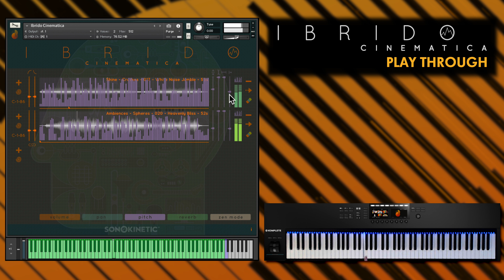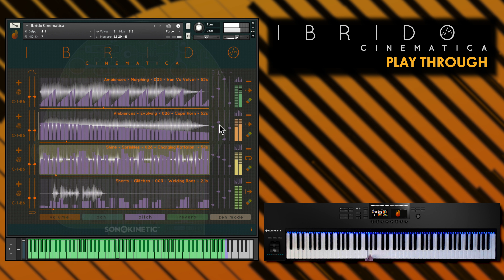Ibrido Cinematica Tutorial - Playthrough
Sonokinetic introduces "Ibrido Cinematica", the first release in the Sonokinetic Ibrido Sound Design product line. Ibrido Cinematica is a hybrid sound design tool, built from custom organic sound foley and samples from the Sonokinetic vault, and blended with state of the art signal generators and processors. This instrument will infuse your composing palette with a vast collection of innovative hand-crafted samples, produced by Mexican sound designer Juan Pablo Naranjo. In close collaboration with Juan Pablo, we created a unique and inspiring composing tool, adding advanced NKS functionality to make it work seamlessly with the Komplete Kontrol software and Native Instruments hardware controllers. Here we've navigated uncharted terrain and bring something new to our instrument range and hopefully this product will intrigue and motivate composers and sound designers from all walks of life. It is an exciting detour for us to step into this realm of hybrid cinematic sound design, and we've pulled out all the stops to make sure this instrument lives up to our Sonokinetic standards. Have a listen to the audio demos and check out our video tutorials to get a glimpse of the power behind this sound design treasure.
Ibrido Cinematica hosts four main categories: Ambiences, Shorts, Noise & Drops and Shine & Crush. The material ranges from impacts & hits to whooshes, drops & glitches (for musical cue transitions). There are also plenty of long evolving and morphing ambiences that provide a colorful background palette on which to build your score and tracks. Ibrido is very versatile and feels as much at home in a cinematic media score as it does in a modern dance track.
With a novel approach to handling and manipulating samples in our distinctive user interface, we aim to provide any musician or sound designer with maximum control over their sound, all while preserving the Sonokinetic user experience and workflow.
We, at Sonokinetic BV, introduce Ibrido Cinematica to you with pride and would like to invite you to jump in. We can’t wait to hear the amazing things you, our valued customer base, will produce with it.